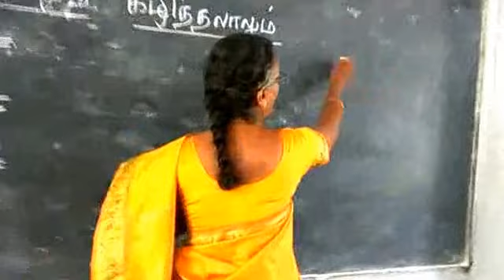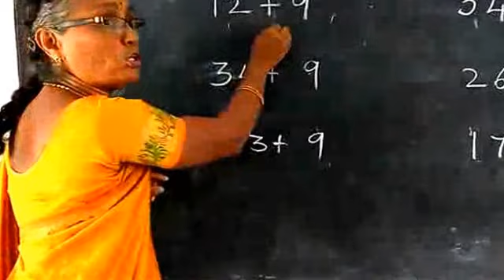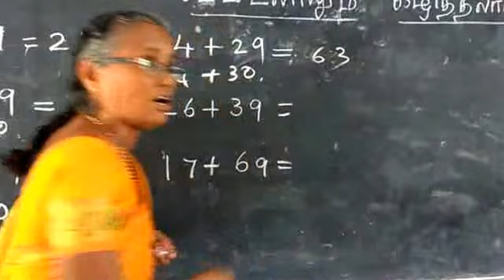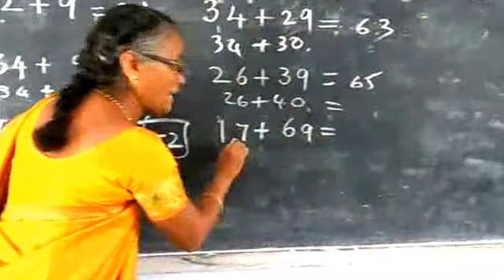Additon with numbers ending in 9 (கூட்டலும் கழித்தலும்)